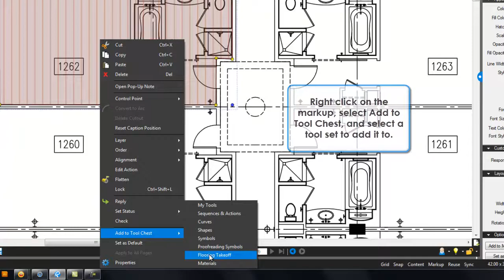How to add to the Tool Chest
Revu's exclusive Tool Chest™ offers powerful and flexible functionality for adding markups more efficiently. The Tool Chest tracks and stores commonly used markups so you can easily access them when you need them with just a click of the mouse. Create custom tool sets with sequence and action markups and share them with colleagues around the world.

View, edit, and markup PDFs quickly and easily.